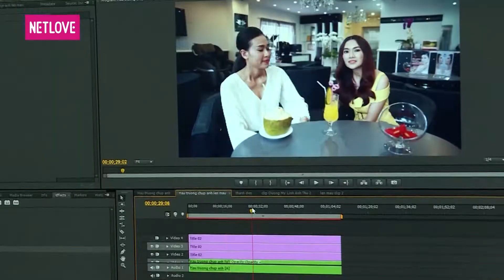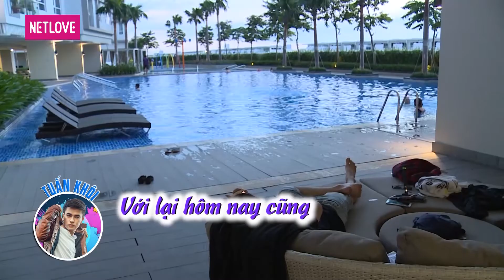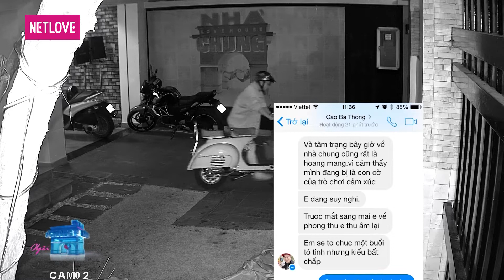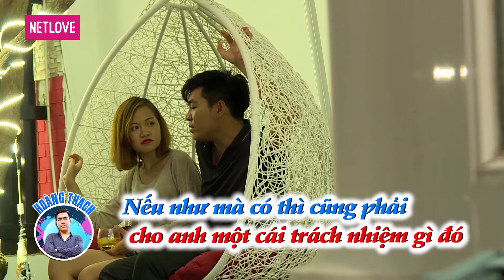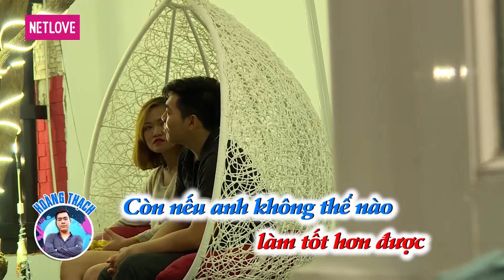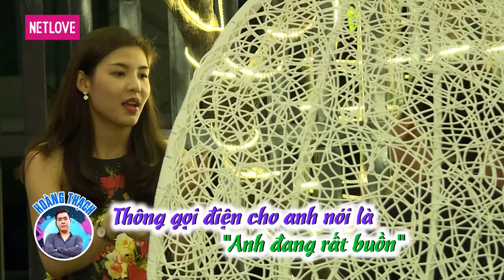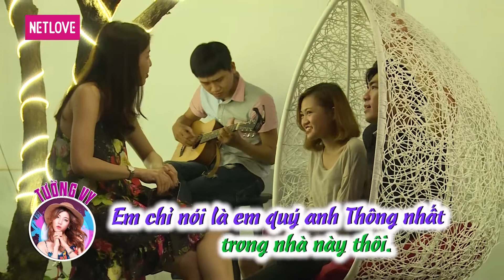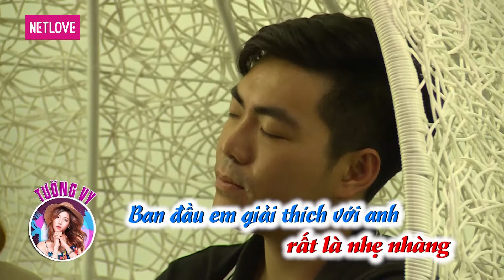Ngôi Nhà Chung | Love House - Mùa 1 - Tập 12: Biến mất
GIỚI THIỆU CHƯƠNG TRÌNH:
Ngôi Nhà Chung | Love House là chương trình truyền hình thực tế với đề tài tình yêu kể về câu chuyện xung quanh cuộc sống – tình cảm của 8 thành viên (4 nam – 4 nữ) độc thân, họ sẽ cùng chung sống trong một ngôi nhà trong thời gian từ 10 – 15 ngày. Chương trình xoay quanh mối quan hệ tình cảm nảy sinh trong quá trình các thành viên sinh hoạt, chung sống, tham gia các hoạt động thường ngày cùng nhau.

Giới thiệu các thành viên mùa 1:
1. Lê Na - 21 tuổi - Người mẫu ảnh, kinh doanh tự do
2. Tường Vy - 22 tuổi - MC, biên tập
3. Hoài Thương - 26 tuổi - Đạo diễn, nhân viên marketing
4. Tường Linh - 25 tuổi - Kinh doanh tự do
5. Cao Bá Thông - 29 tuổi - Đạo diễn, quay phim, sáng tác nhạc
6. Hoàng Thạch - 27 tuổi - Chuyên viên thiết kế đồ họa
7. Xuân Nghị - 26 tuổi - Diễn viên
8. Tuấn Khôi - 30 tuổi - Họa sĩ vẽ tranh trên kính